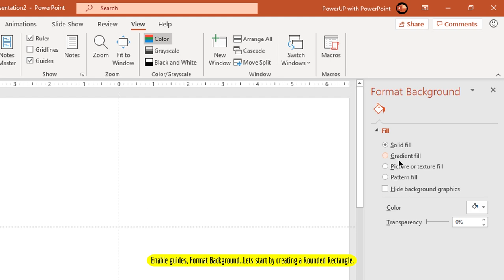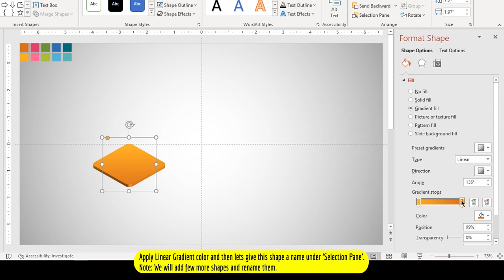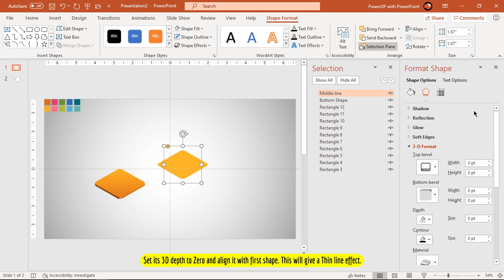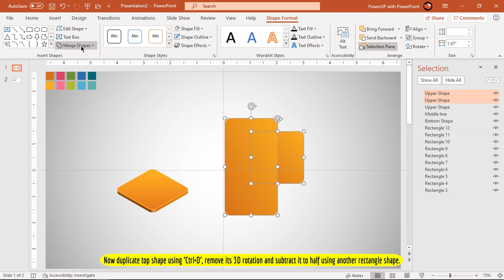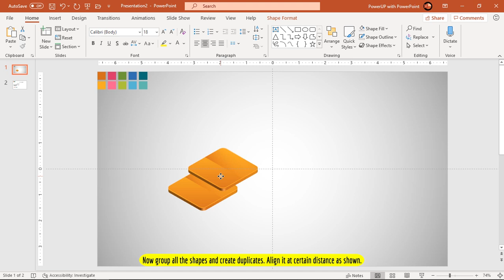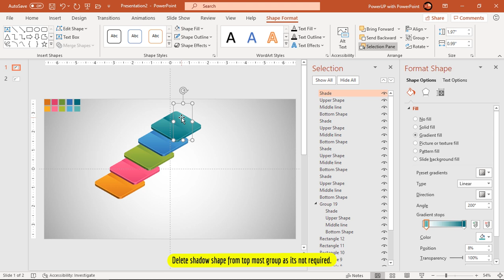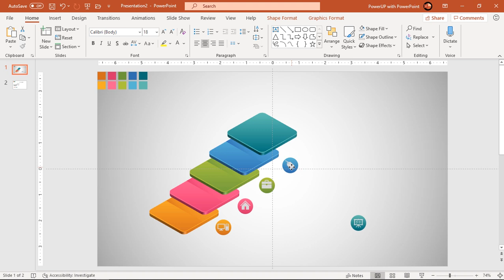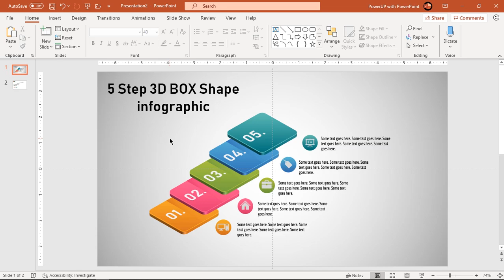37.Create 5 Step 3D BOX Shape infographic|Powerpoint Infographics|Graphic Design|Free Template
This video will show how to Create 5 Step 3D BOX Shape infographic in Microsoft PowerPoint.

Playlist Details : 📣